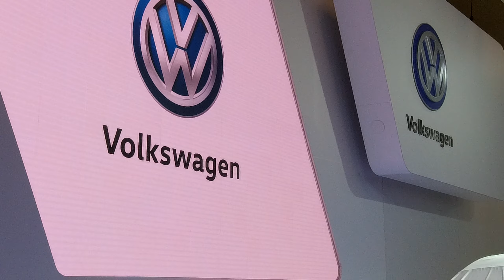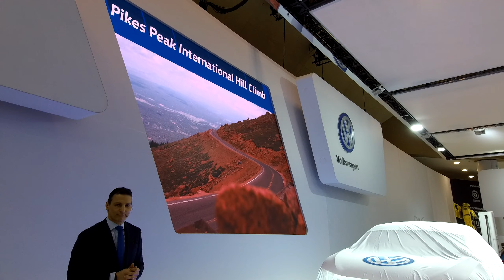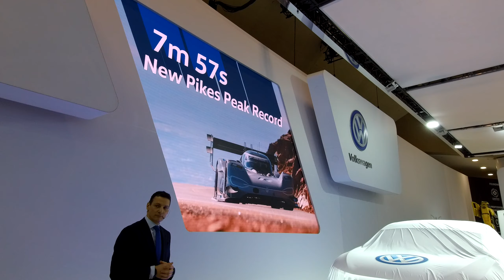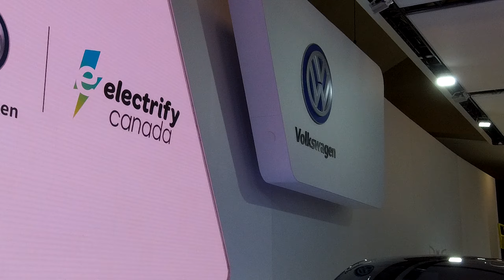Volkswagen Unveil | 2019 Canadian International Auto Show Media Preview Day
Touted as a four-door hot rod, the all-new Volkswagen Jetta GLI has the power of a racecar — boasting a 228-horsepower 2.0-litre turbocharged engine and independent rear suspension — and the luxury of a sedan.

The Volkswagen I.D. Crozz all-electric SUV concept carries the future of automotive technology, from voice-activated doors to planned self-driving technology. It is powered by an 83 kWh lithium-ion battery pack with an electric motor on each axle.

Volkswagen’s first electric racecar, the I.D. R made its racing debut at the Pikes Peak International Hill Climb, and subsequently became the first car to complete the trek in less than eight minutes.